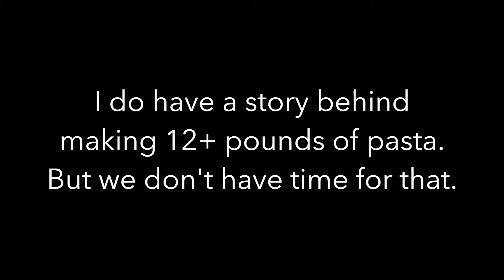The Monday Minute (or two) | Jenny On The Spot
Welcome to the Monday Minute (or two)... in which I try to help make "a case of The Mondays" a GOOD thing. Recipe